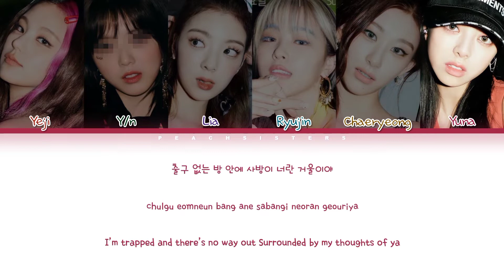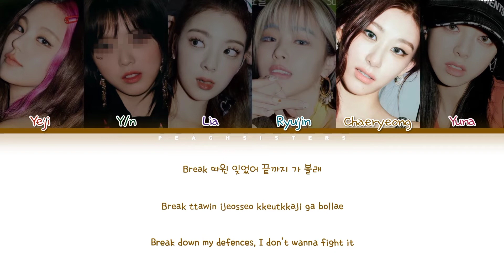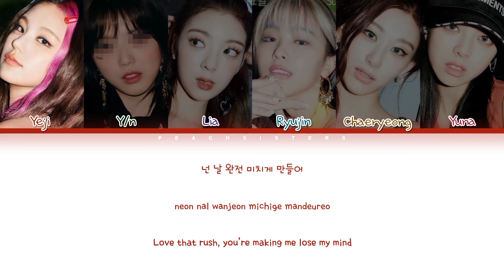ITZY [있지] 'Loco' (You as Member - 6 Members Ver.)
• Artist: ITZY (있지)
• Song: Loco
• Album: Crazy In Love
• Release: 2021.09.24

• Members: Yeji, Lia, Ryujin, Chaeryeong, Yuna
• Bias: Chaeryeong

Cre trans: JYP Entertainment